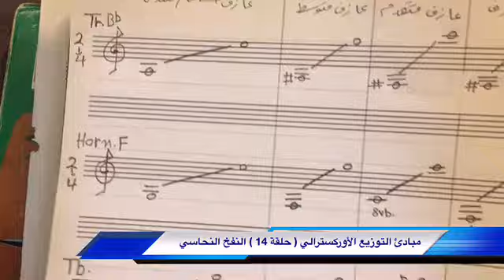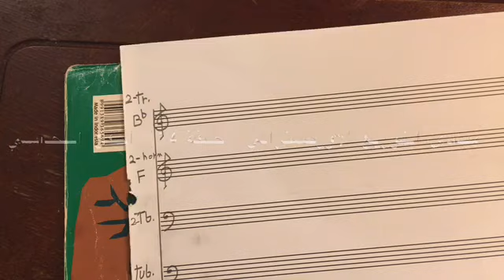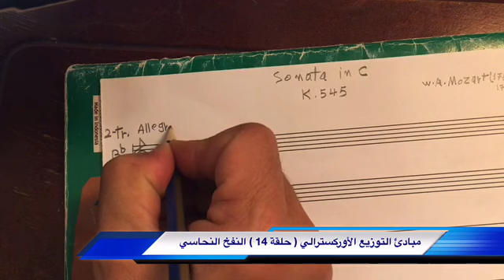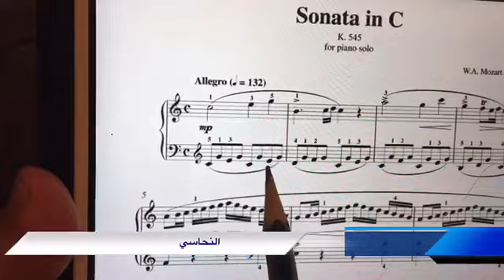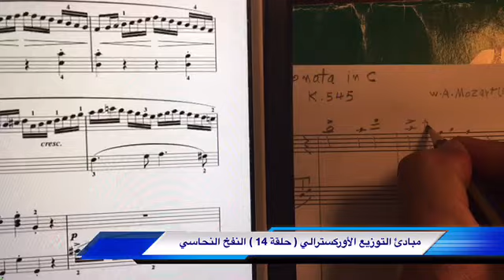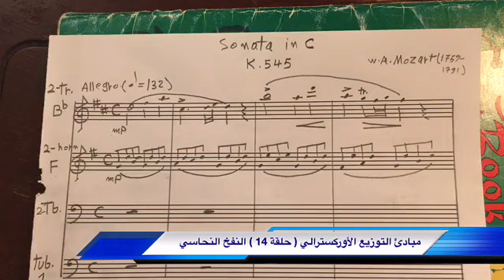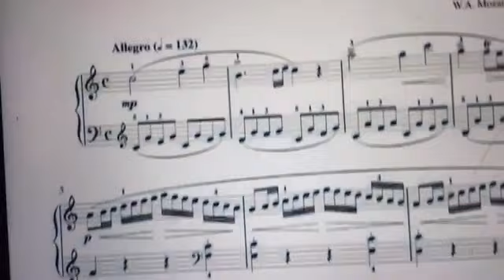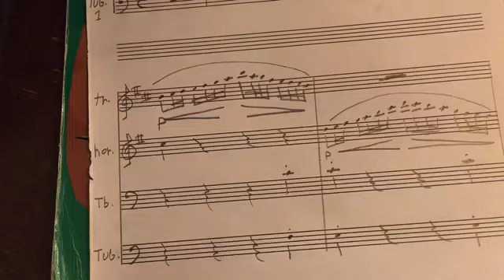حلقة 14 مبادئ التوزيع الأوركسترالي | تقديم محمد الفكهاني | الآت النفخ النحاسي | توزيع سوناتة موتسارت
توزيع سوناتة موتسارت دو ميجور لالات النفخ النحاسية ،